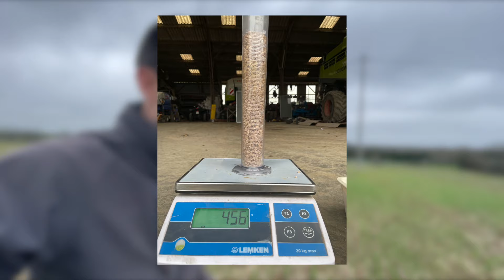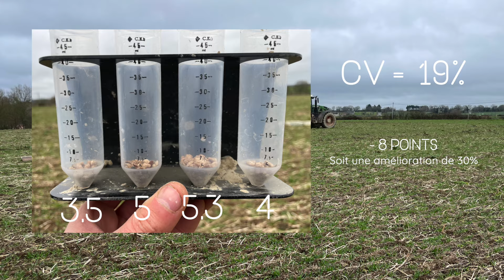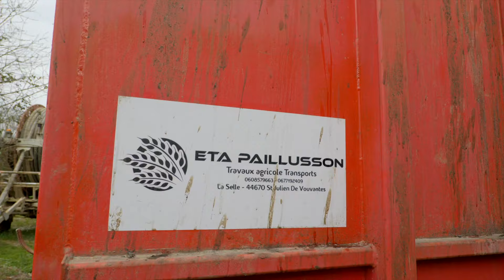Vlog - Février 2024 retour aux champs et à l'école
Bienvenue sur la chaine Rh_Pro_Passion
Dans cette nouvelle vidéo, nouveau format, pour vous faire vivre au plus près ma passion et mon métier.
Bonne vidéo ! Enjoy